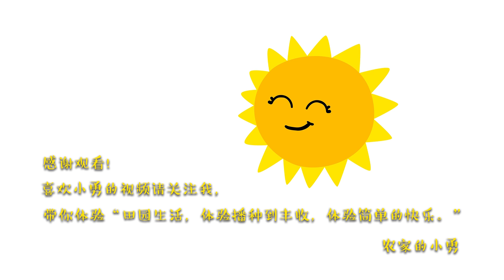【农家的小勇】妹妹来做客，小勇炖8斤酱骨头招待，不需要主食，啃肉都能吃饱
"在视频制作中，我们特别关注了食材的获取，以确保它们不涉及任何形式的动物虐待。" 家里来客人，小勇炖8斤酱骨头招待，一口肉一口啤酒吃的真过瘾呀

妹妹来做客，小勇炖8斤酱骨头招待，不需要主食，啃肉都能吃饱

家里来客人，炖8斤酱骨头招待，冰镇啤酒配肉吃，不需要主食都能吃饱。

自种豆角熟了，做桌豆角宴，蒸、炸、炒、凉拌一样都不少，馋人呀

小勇的豆角丰收，做了一桌豆角菜，花样真不少啊，主食都是豆角

小勇的豆角丰收啦，做一桌豆角宴，香酥豆角、豆角麦饭、豆角炒肉丝、麻酱豆角，花样真不少啊。

哈喽，大家好！小勇每天都会和大家分享农村生活中的点点滴滴，带你体验最真实的农村生活，看最美的乡村美景，体验收获，体验快乐！

喜欢我们的视频就赶紧订阅喔